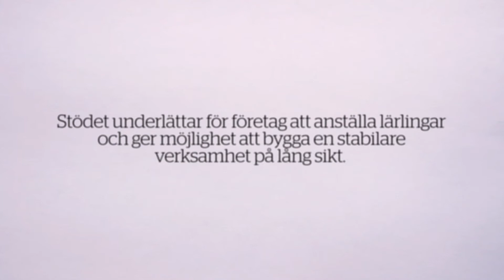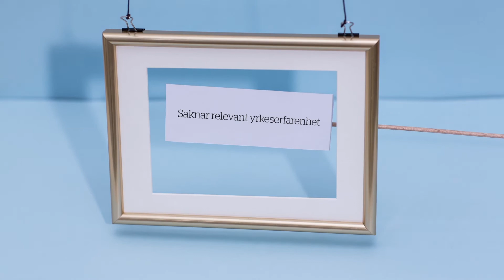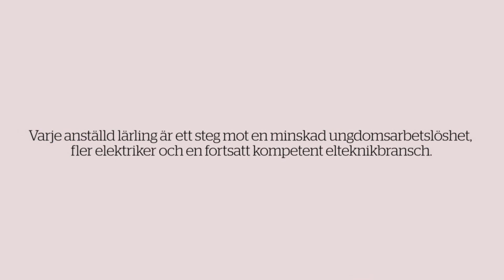YA-anställning som lärling